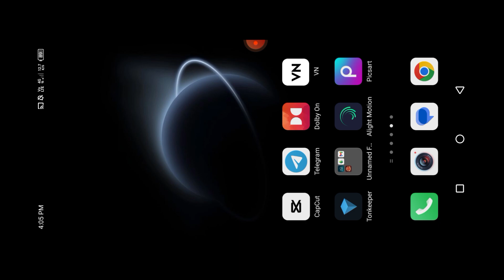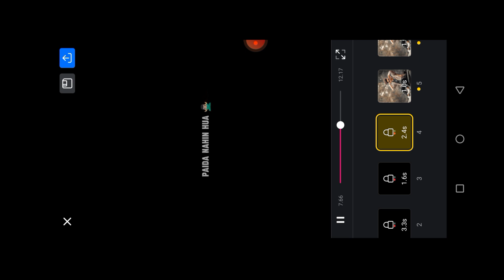Jab Tok Tum Mera Sath Hoon || Vn Code Video Editing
Jab Tok Tum Mera Sath Hoon || Vn Code Videi Editing